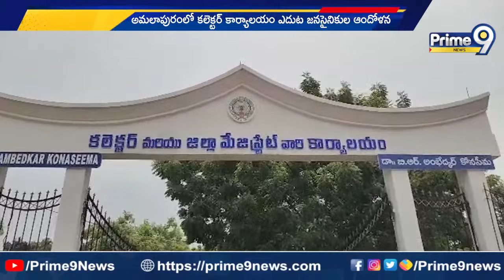అమలాపురంలో కలెక్టరేట్ ముందు ధర్నాకు దిగిన జనసేన నేతలు | Janasena Leaders Protest At Amalapuram